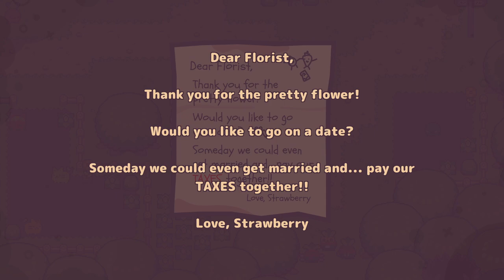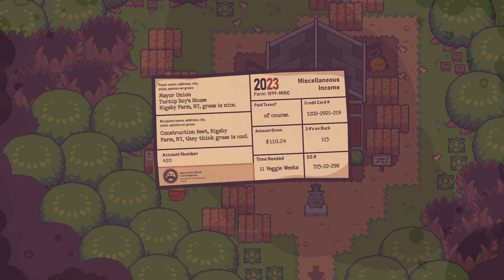TURNIP BOY COMMITS TAX EVASION || PART 1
Welcome to a short little playthrough (hopefully) of Turnip boy commits tax evasion!

We're ripping ALL the important documents up!